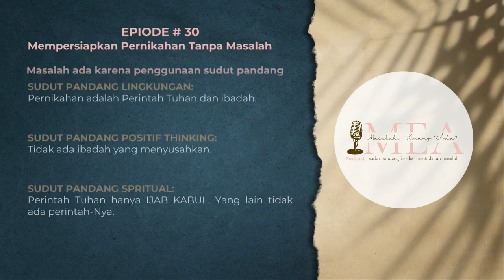Masalah Emang Ada? 𝗘𝗣. 𝟬𝟯𝟬 | 𝗠𝗲𝗺𝗽𝗲𝗿𝘀𝗶𝗮𝗽𝗸𝗮𝗻 𝗣𝗲𝗿𝗻𝗶𝗸𝗮𝗵𝗮𝗻 𝗧𝗮𝗻𝗽𝗮 𝗠𝗮𝘀𝗮𝗹𝗮𝗵